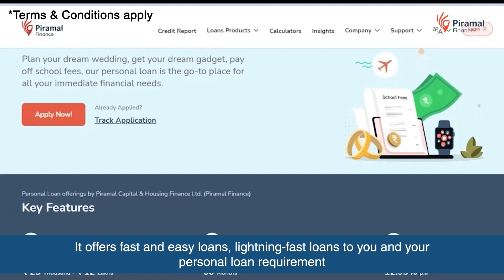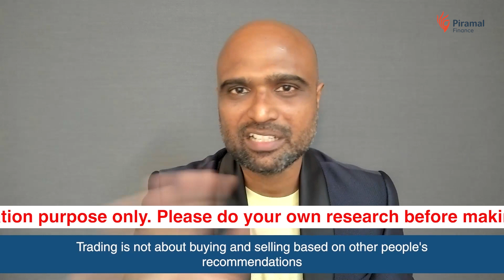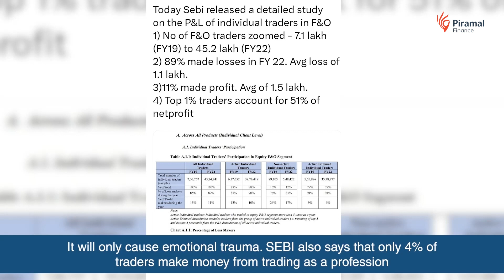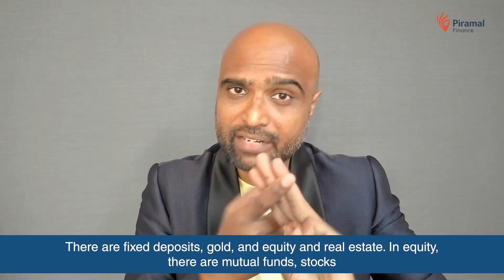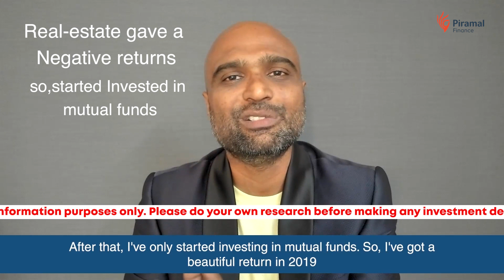3 Mistakes to avoid while making Big Financial Decisions | Piramal Finance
Listen in as Satish shares his top 3 financial decisions from 2020 to 2023! From starting his own company to exploring trading and choosing the best assets, his advice is priceless. Discover how he made wise money moves and achieved financial success. Join us for insights and tips to boost your financial journey!